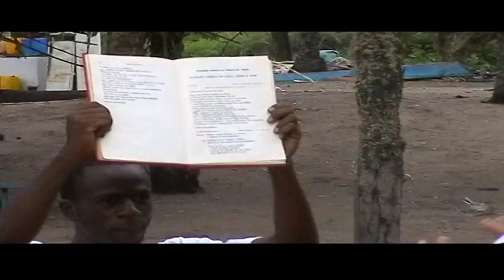Barra do Dande Název 1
Omša na pláži / Mise az Oceán parton